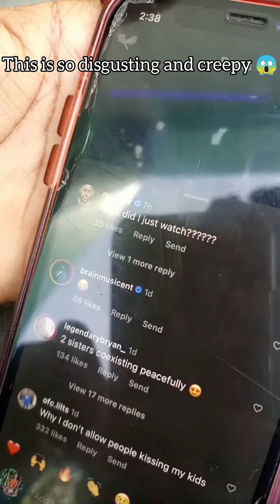A day in my life 📓😌| College vlog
In today's video, I'll show you how a day at college is like.